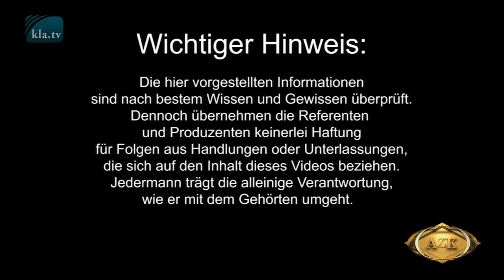17. AZK: ♫ Dunkelziffer ♫ - Joschua & Ruth-Elpida Sasek mit Familie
► „Wie könnt ich schweigen, ignorier’n, dass Dunkelziffern eure Gräber ziern?“ Das Lied der Familie Sasek deckt Geschichtslügen auf und spannt dabei den Bogen in die Gegenwart.